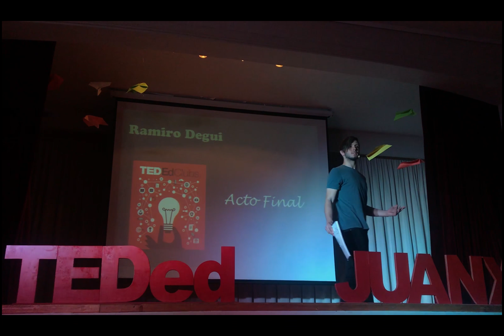Ramiro Degui - Acto final - Clubes TED-Ed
ClubesTedEd - Colegio Parroquial Juan XXIII - Licencia: 2018
Titulo: Acto final
Oradores: Ramiro Degui
Descripción: Una obra, un diálogo, un aprendizaje en medio de la escena, dos autores que quieren vivir su vida y dejar de escribir la de los otros.